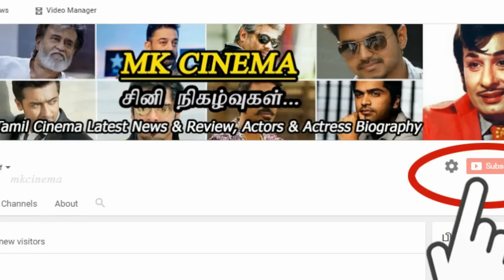Bigg Boss Episode 38 | ஆரவ் தொலைந்து போடா , பொங்கிய ஓவியா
Bigg Boss Episode 38 | தொலைந்து போடா ஆரவ், பொங்கிய ஓவியா  | Oviya | aarav |